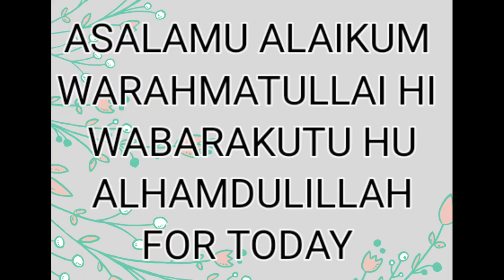Maasa lonmeri bhatkal dish |redchilligravy |bhatkali rasoi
Maasa lonmeri bhatkal dish |bhatkali rasoi